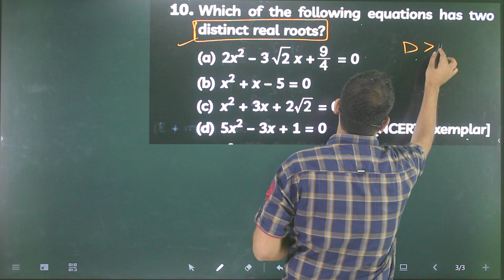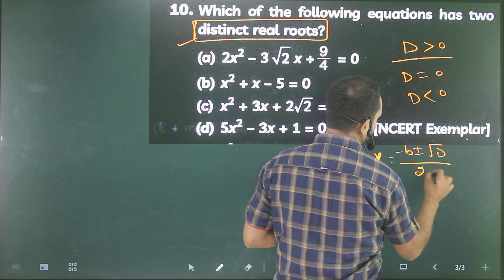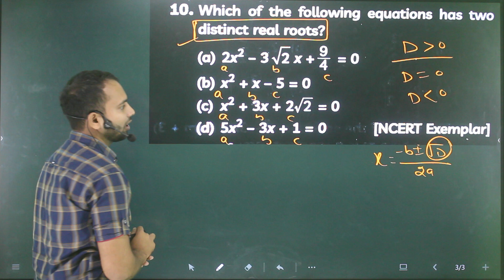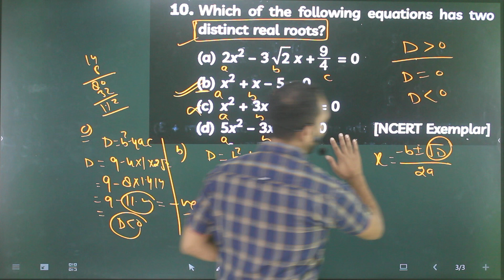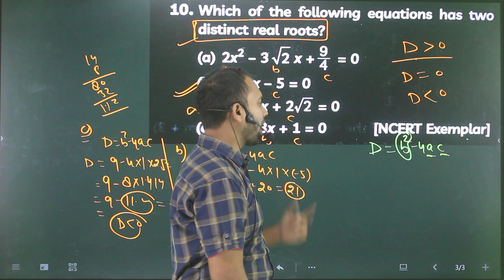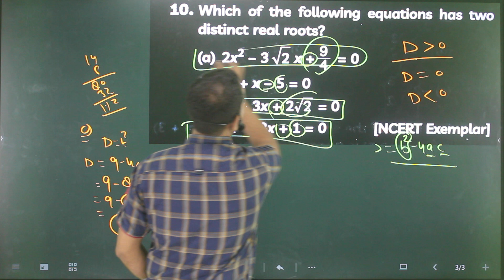Q-10 Quadratic equation: Which of the following equation has two distinct real roots ?